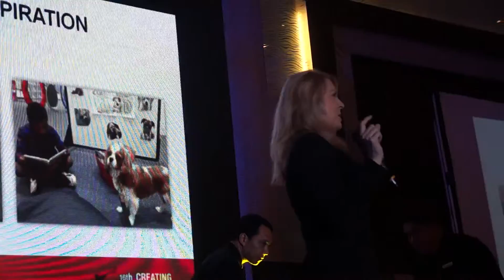16th Achievers and Leaders Summit Jacqueline Whitmore 1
Jacqueline Whitmore on "How to Manage Your Personal Brand with Poise, Presence and Polish"